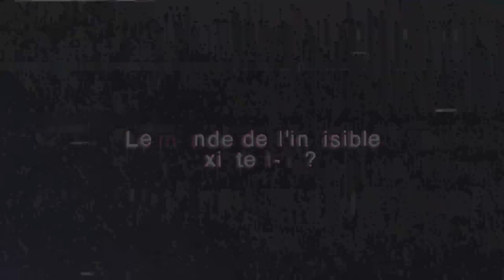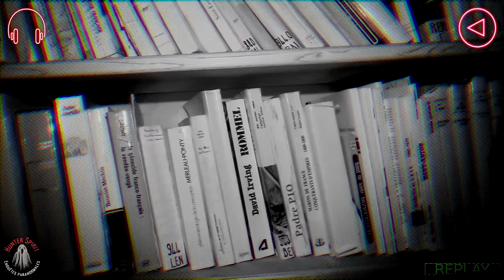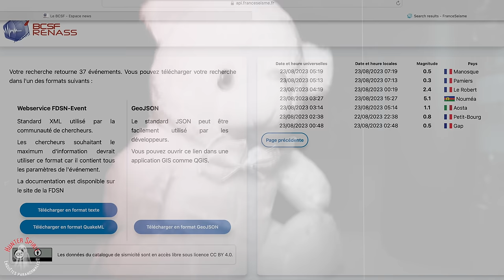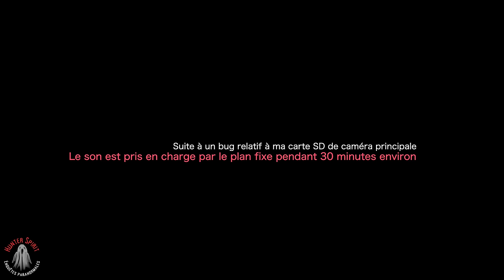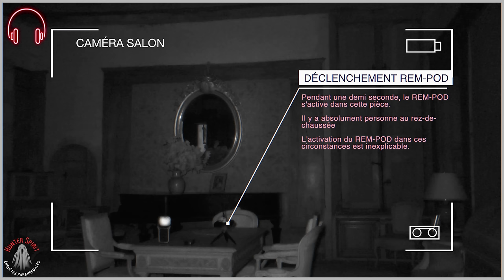UN POLTERGEIST SE MANIFESTE AU CHÂTEAU DES REVENANTS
ÉPISODE : UN POLTERGEIST SE MANIFESTE AU CHÂTEAU DES REVENANTS
Hunter Spirit - Épisode XXV

CETTE ENQUÊTE N'A PAS ÉTÉ RÉALISÉE POUR ÊTRE VISIONNÉ SUR UN SIMPLE TÉLÉPHONE PORTABLE. POUR UNE TOTALE IMMERSION, CETTE VIDÉO DOIT ÊTRE VUE SUR UN ÉCRAN ADAPTÉ ET UN BON CASQUE.

Bonjour à tous, bienvenue sur mon nouvel épisode intitulé UN POLTERGEIST SE MANIFESTE AU CHÂTEAU DES REVENANTS.

Un semaine après mon tournage de la première enquête dans ce même lieux.
Me voilà de retour cette fois-ci accompagné de @JulienInvestigationParanormal pour une seconde investigation paranormale. Cette enquête contient deux phénomènes très troublants. Il est possible qu'il s'agisse d'une manifestation d'un poltergeist. Je vous laisse vous en faire votre propre avis.

Outre ces deux phénomènes, cette vidéo renferme des phénomènes dit paranormaux très puissant.

Les deux épisodes qui j'ai tourné dans ce château, resteront comme mes pires expériences dans le paranormal.
J'ai présenté ma première vidéo comme mon chef d'oeuvre, mon épisode le plus travaillé et ou j'ai reçu, les réponses les plus précises.
Ce second tournage confirme mes premières déclarations. Je pense qu’il est même meilleur que le premier.
À mon sens, il s’agit de l'enquête paranormale la plus dingue jamais réalisée sur ma chaine depuis 2015.

Croyez-moi sur parole, vous n'êtes pas prêt.

CHAPITRE
00:00 INTRODUCTION
01:53 ENQUÊTE
1:06:12 PHÉNOMÈNE DE POLTERGEIST
1:12:54 SÉANCE DE SPIRITISME

MON MATÉRIEL
* CAMÉRA PRINCIPALE : Canon AX40 + Micro Røde
PLAN FIXE :
* Panassonix HC-VX980 + Micro Røde
MUSIQUE GÉNÉRIQUE :
Soumise à licence.